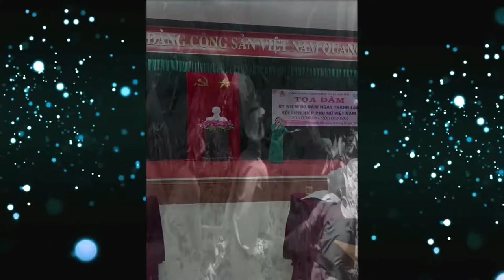MẦU HOA ĐỎ-CA SỸ PHƯƠNG THANH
CA SỸ PHƯƠNG THANH